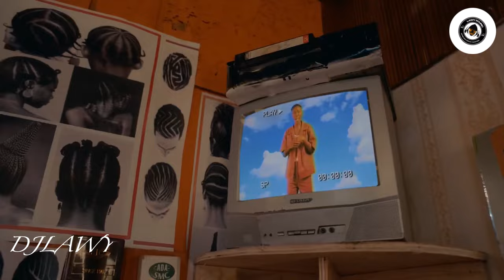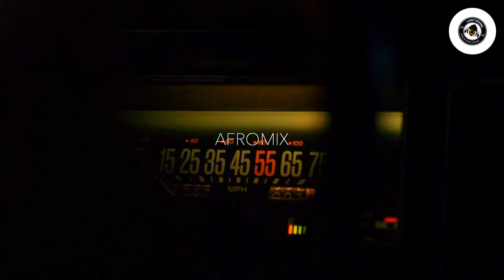DJ LAWY AFROMIX VIDEO MIX |AMAPIANO 2022 |NAIJA | SOUTHY|KENYA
Uninterrupted Clean HipHop, Rap, Trap video mix. All your favorite songs in one place.

TRACKLIST
1. Calm Down / Rema
2. Sungba / Asake
3. Keep on Rocking / Zinoleesky
4. Champion Sound / Davido, Focalistic
5. Des Sdida  Man T / Costa Titch  Big Flexa
6. Monalisa / Lojay, Sarz
7. Hustle / Focalistic, Dj Neptune
8. Yaba Buluku Remix/Dj Tarico, Burnaboy
9. zumba Mbadiwe Remix / Reekado
10. Mofasa / Tekno
11. Omo Ope / Asake
12. Hate Me / Olamide
13. Ameno Amapiano Remix / Goya Menor  Nektunez
14. Dont Call Me /Lil Kesh feat Zinoleesky
15.  High /Adekunle Gold, Davido

Song    Sungba

Artist    Asake

Album    Ololade Asake

Licensed to    EMPIRE (on behalf of YBNL 2022); Songtrust
YouTube by

Song    Rocking

Artist    Zinoleesky

Album    Rocking

Licensed to    The Orchard Music (on behalf of Marlian Music)
YouTube by

Song    Champion Sound

Artist    Davido, Focalistic

Licensed to    SME (on behalf of Columbia)
YouTube by

Song    Big Flexa (feat. C’Buda M, Alfa Kat, Banaba Des, Sdida, Man T)

Artist    Costa Titch

Album    Big Flexa (feat. C’Buda M, Alfa Kat, Banaba Des, Sdida, Man T)

Licensed to    Believe A. (on behalf of Titch Gang Records)
YouTube by

Song    Monalisa

Artist    Lojay, Sarz

Album    LV N ATTN

Licensed to    The Orchard Music (on behalf of Metallic
YouTube by                   LatinAutorPerf, Sony ATV Publishing, UNIAO
                                        BRASILEIRA DE EDITORAS DE MUSICA - UBEM,
                                        LatinAutor - SonyATV, and 1 Music Rights Societies

Song    Yaba Buluku (Remix)

Artist    Dj Tarico, Burna Boy

Album    Yaba Buluku (feat. Preck & Nelson Tivane) [Remix]

Licensed to    Republic Network, EMPIRE (on behalf of Spaceship
YouTube by   Records / Geobek Records); Polaris Hub AB,
                                        CMRRA, UMPG Publishing, Republic Network
                                        Publishing, UMPI, and 4 Music Rights Societies

Song    Ozumba Mbadiwe (Remix)

Artist    Reekado Banks, Rayvanny

Album    Ozumba Mbadiwe Remix EP

Licensed to    MAD Solutions (on behalf of OtherSide Media Limited)
YouTube by

Song    Mufasa

Artist    Tekno

Licensed to    RepostNetwork (on behalf of CARTEL/PWRS)
YouTube by

Song    Omo Ope

Artist    Asake

Album    Ololade Asake

YouTube by